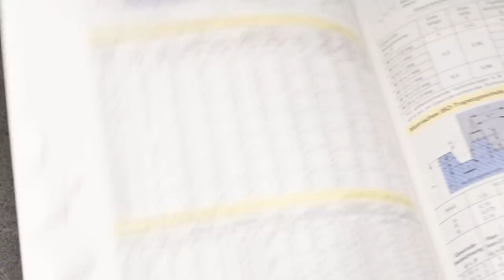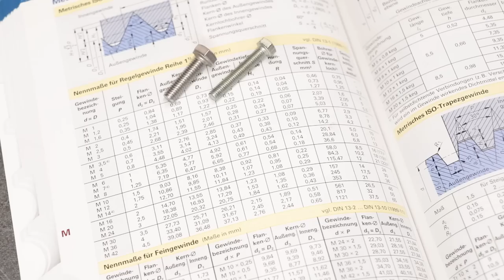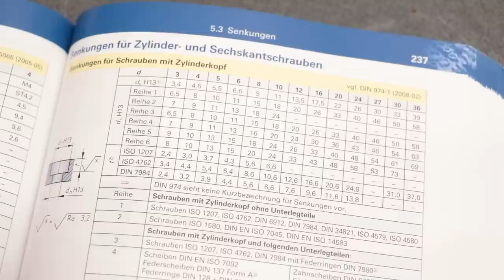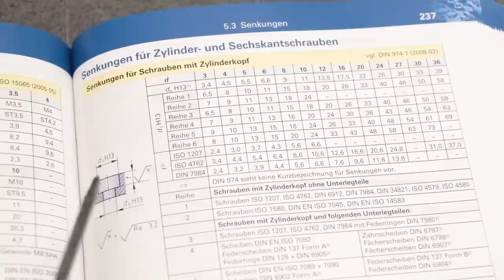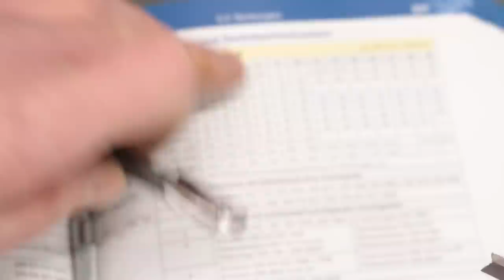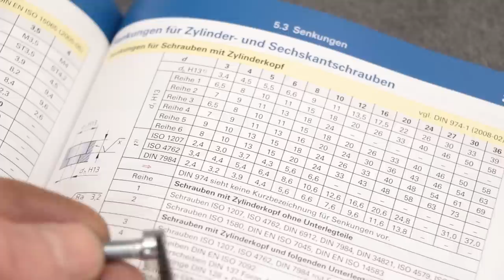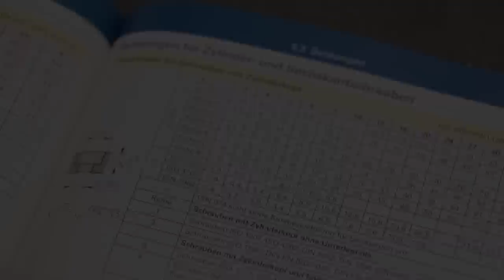HSS Bohrer für Metall und Holz - Bohren, Senken und Gewindeschneiden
Bohren, Senken und Gewindeschneiden im Metall- und Holzbereich. Welche verschiedenen Bohrer und Typen gibt es, was ist der Unterschied zwischen HSS-R und HSS-G, was ist ein HSS Bohrer überhaupt, warum braucht der Metaller so viele Bohrer? Diese Fragen sowie einige Beispiele zur Anwendung werden gezeigt und erklärt. Für eine Verbindung von zwei Bauteilen aus Stahl wird Gewinde geschnitten und der Flachsenker kommt zum Einsatz. Der theoretische Hintergrund nach Norm wird im Tabellenbuch Metall gezeigt und angewendet. Ein kleiner Grundlehrgang für Anfänger im Bereich Metallverarbeitung und Holzwerker, die sich zunehmend auch für die Themen Metall und Stahl begeistern möchten.
WERKZEUGE UND TABELLENBUCH
Bohrerregal für 130 Bohrer
HSS-G Holzbohrer Set
HSS-G Bohrer Metall
Gewindeschneider/Bohrer Satz
Körner Metall
Flachsenker Metall
Kegelsenker Metall
Bohr- und Schneidöl
Schleifbock DS 200
Tabellenbuch Metall
UNTERSTÜTZUNG
Rechtlicher Hinweis: Jeder ist für seine Sicherheit selbst verantwortlich. Ich übernehme keine Haftung für Schäden oder Verletzungen bei der Durchführung bzw. Nachahmung der gezeigten Inhalte.